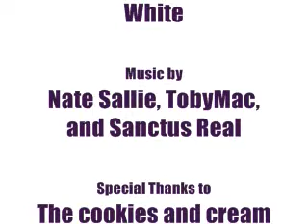icecubes and lotion. now that is ICE CREAM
ice. cream. cookies. lotion. you shall see.